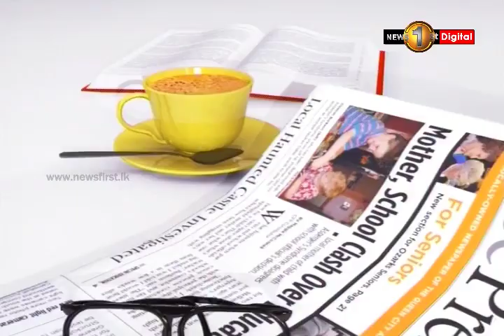Pathikada - Mr.Maithri Gunaratne With Bandula Jayasekara - Sirasa TV - #08/07/2019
"සල්ලි වියදම් කරන්න පුළුවන් නම්, අද ඕනම දෙයක් කළ හැකියි..." - මධ්‍යම පළාත් ආණ්ඩුකාර මෛත්‍රී ගුණරත්න